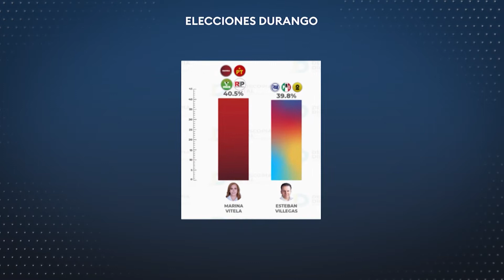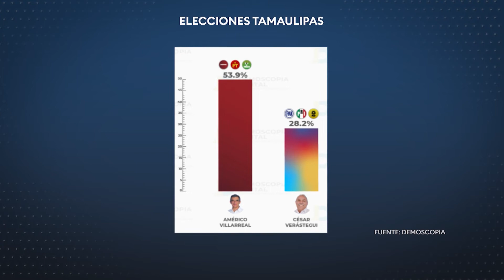Morena aventaja las encuestas rumboa 2024